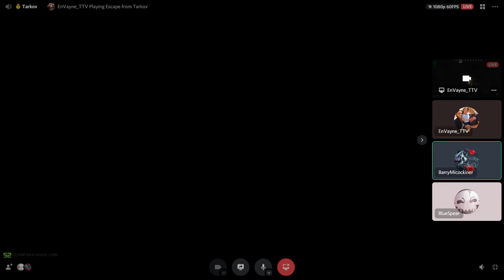help step scav im stuck